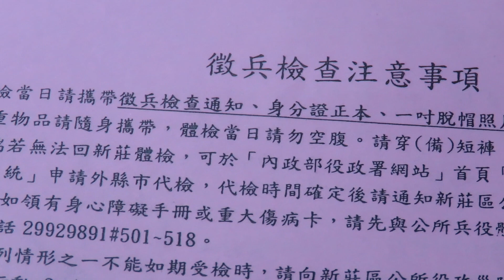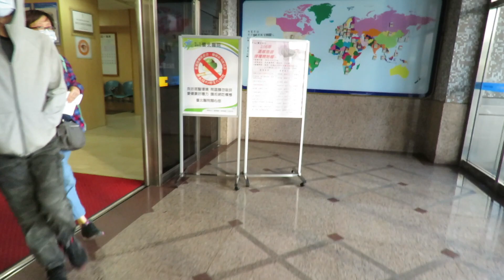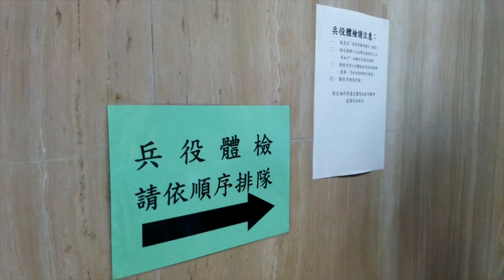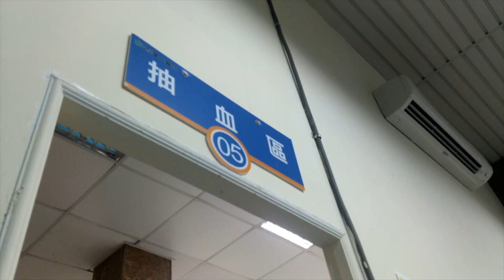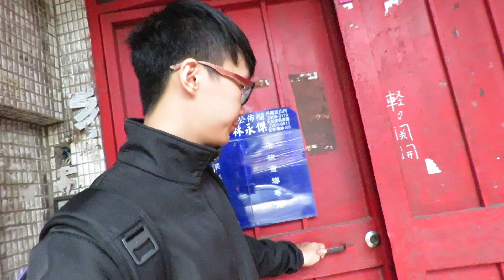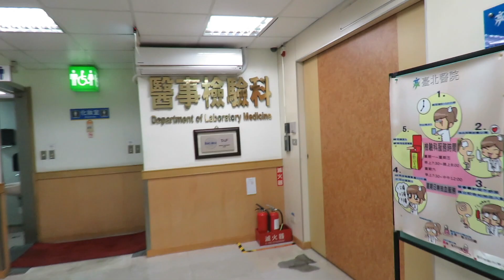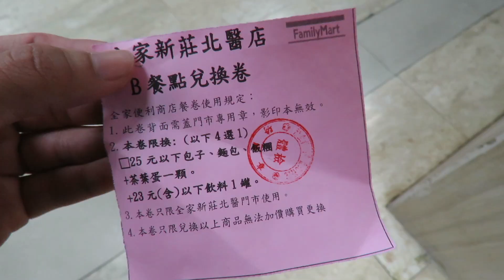兵役體檢你敢信？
我的人生也來到了兵役體檢這個階段，給役男們一個參考。